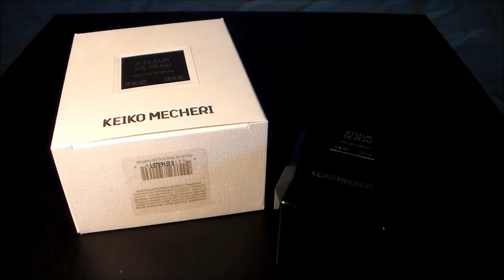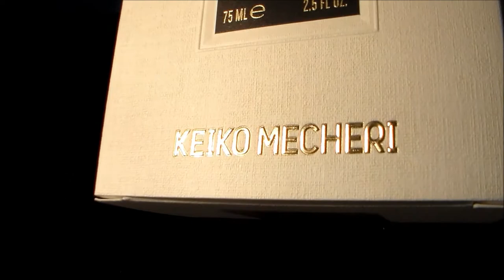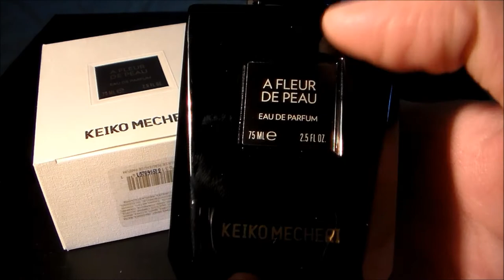A Fleur de Peau by Keiko Mecheri Fragrance / Perfume Review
Presentation: 3:49 | Smell: 5:39 | Rating: 9:42

Where to buy

A fragrance review of Keiko Mecheri's A Fleur de Peau

Release: 2002
Perfumer: Keiko Mecheri
Classification: Leather
Concentration: Eau de Parfum
Sizes Available: 75ml/2.5oz

A Fleur de Peau is a leather fragrance for women composed in 2002. It opens up with a prominent leather note ornamented with other animalic nuances including civet and musk. While it's not constituted as a head note, the leather in this fragrance is evident upon the initial application, as are the florals. An iris note could have potentially provided this fragrance with a unisex appeal had it not been coupled with an ylang-ylang note that lends this fragrance a feminine touch. Amber provides a resinous sweetness in the base that picks up where the ylang-ylang left off. An orange note in the opening loses its power as the fragrances progresses through its developmental phases, and mild woods are difficult to dissect. A signature scent for a confident, yet playful woman.

Rating:
Uniqueness & Overall Smell: 7/10
Longevity: 9/10
Projection: 10/10
Versatility: 9/10
Presentation: 8/10
Average Score: 8.6/10